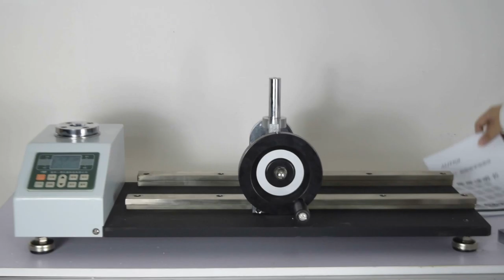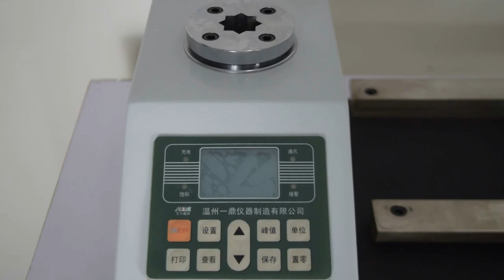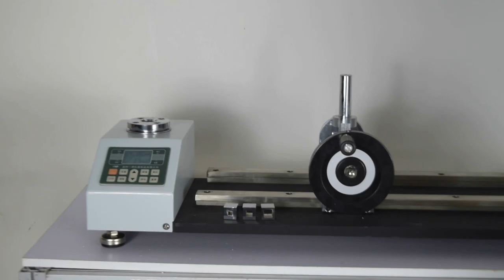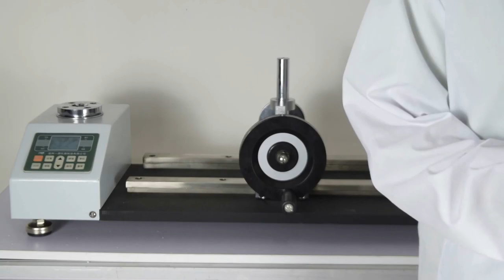How to use the ANJ-500Nm torque wrench tester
Digital Torque Wrench Tester is an intelligent multi- functional measuring instrument which is designed for
testing torque wrench. It is mainly used in testing and
calibrating various kinds of concentration type torque
wrench, digital type torque wrench, preset type torque
wrench, torsion screwdriver, screwdriver and all kinds of
products involving tighten force instrument. Widely used
in electrical manufacturing, mechanical manufacturing,
automotive light industry and in scientific research and
testing industry.

Main features
·Three units can be switched each other (N·m, Kgf·cm, Lbf·in).
·Real-time, peak, automatic peak three models of optional switch.
·Use USB interface and PC communications, synchronous test function can connect to the computer, computer
 synchronous display test force graph and the detailed test process, can save, print, doing all sorts of analysis.
·Peak holding, remove automatically function, remove time to set freely.
·Large storage, can save 99 groups of test data.